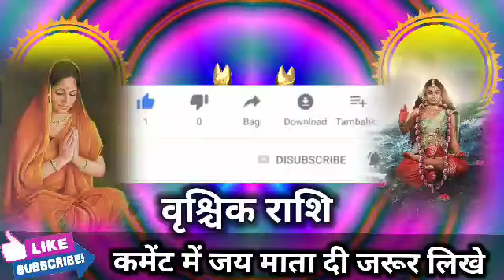वृश्चिक राशि वालों अगले 22 दिनों के अंदर यह महिला राजा बना देगी मिलेगी संकेत। Vrishchik Rashi